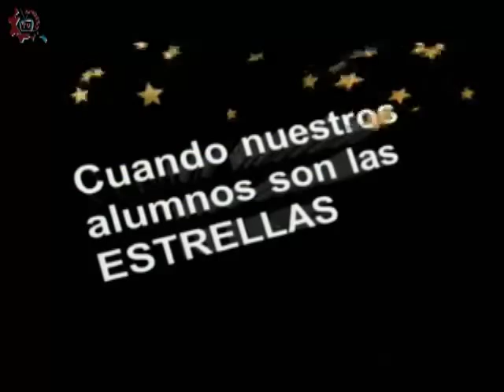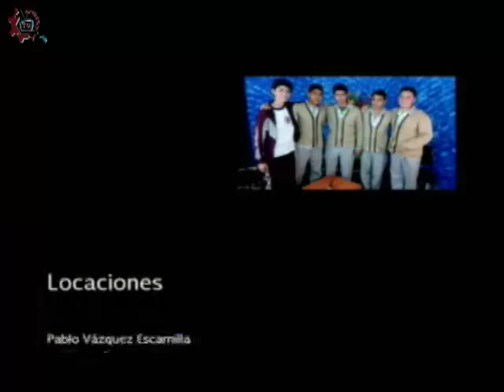20150928-CE1516/Nuestros Alumnos/Cómo prevenir el bullying - EST 101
Nuestros Alumnos. Cómo prevenir el bullying. EST 101. Invitados: Lilian , Alexandra , Alejandra , Arely , Felipe. Conduce: Alma Rangel. Fecha de emisión: 28 de septiembre de 2015. Este y otros programas los puedes ver Producciones con fines educativos para secundarias técnicas en el Distrito Federal, México.